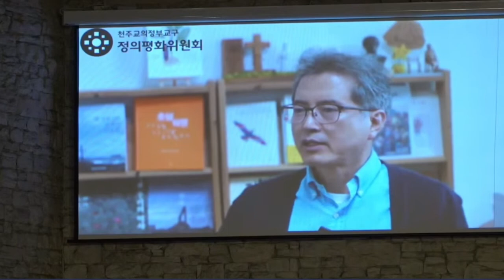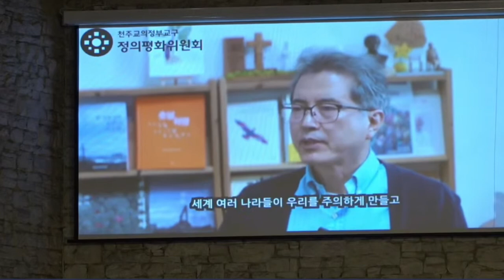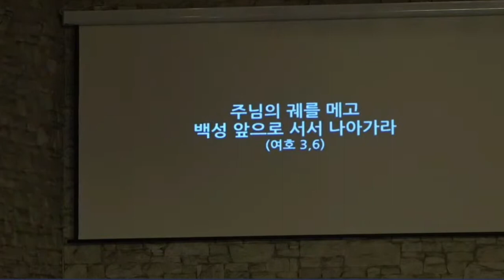[월요시국기도회] 현재 우리나라... 오염된 바다, 흔들리는 민주주의를 우려하는 월요시국기도회 - 의정부 주교좌성당